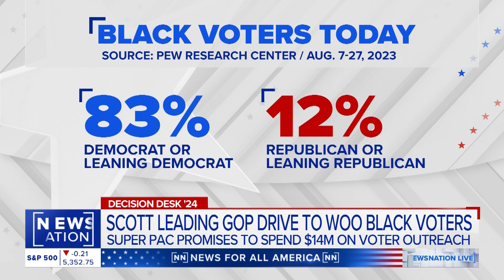Tim Scott GOTV Initiative, Black Voters Moving Towards GOP, Trump's Unfinished Business